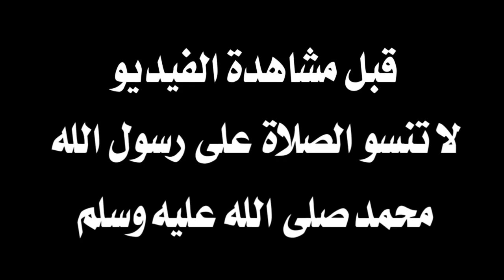ملخص مباراة النادي الافريقي 1-1 النجم الساحلي 🔥 الدوري التونسي 🔥 الكلاسيكو 🔥جودة عالية 🔥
ملخص مباراة النادي الافريقي والنجم الساحلي 1-1
Ca vs Ess 1-1 2022
CA vs ESS 1-1 | ESS 1-1 CA
Club Africain 1-1 Etoile de Sahel
Club Africain 1-1 Etoile Sahel
Etoile de Sahel 1-1 Club Africain
Saber Khelifa
اصابة صابر خليفة
ملخص مباراة النادي الافريقي والنجم الساحلي
اهداف مباراة النادي الافريقي والنجم الساحلي
النادي الافريقي والنجم الساحلي
النجم الساحلي والنادي الافريقي
الافريقي والنجم الساحلي
الافريقي ضد ليتوال
النادي الافريقي اليوم
النجم الرياضي الساحلي اليوم
le But De Vinny Kombe Bongonga vs Ca 1-1 2022
Vinny Kombe Bongonga Goal vs Ca 1-1 2022
هدف بونغونغا
le But De Skander Labidi vs Ess 1-1 2022
Skander Labidi Goal vs Ess 1-1 2022
هدف اسكندر العبيدي
Club africain vs Étoile Sportive du Sahel 1-1 Les Buts / Résumé Championnat de Tunisie de football 2021/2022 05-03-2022
Ca vs Ess 1-1 All Goals / Highlights 2022
Ca vs Ess
Ca vs Etoile
Ca vs Najm Sahli
Lefriki vs Etoile
Ess vs Ca
Ess vs Lefriki
Etoile vs Ca
Najm Sahli vs Club Africain